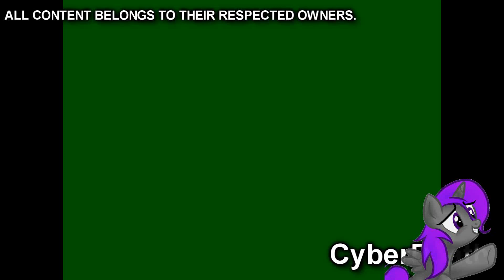[Reup] (Request)~Strong Bad Email Virus [StrongMaD] - ¡I can't spell you! {Sparta CyberD3ath Mix}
CyberD3ath reupload